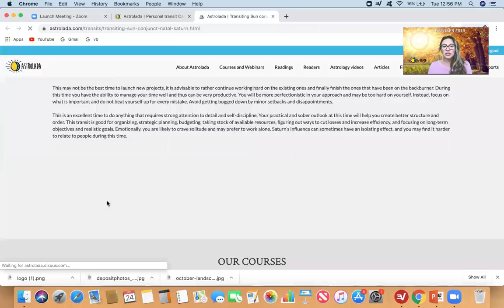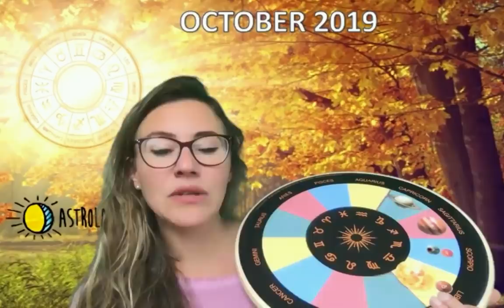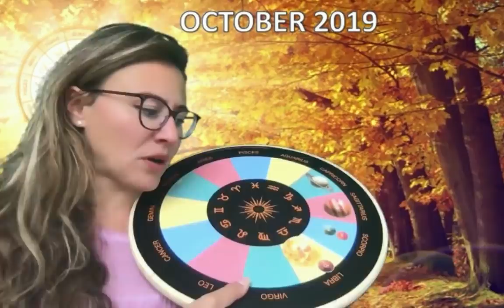GEMINI OCTOBER 2019. SUCCESS All Around! AMAZING BENEFITS from OTHERS!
GEMINI OCTOBER 2019. SUCCESS All Around!